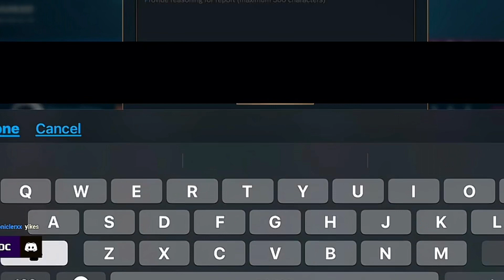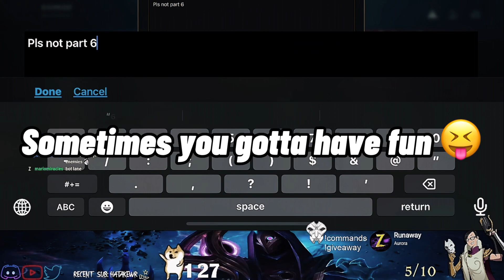[Wild Rift] How To DEAL With BAD PLAYERS Even In CHALLENGER?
Starting Oct 2022, I will select a random comment in one of my videos in that month to giveaway 1 epic skin! (I might do more than 1 skin per month if people are more interested!)

Thumbnail Creds:
- Fanart Malphite Marble League of Legends by  JoaowVagner (DeviantArt)

Wild Rift Challenger Gameplay
League Of Legends Wild Rift Malphite Gameplay
Malphite Wild Rift Gameplay and Guide